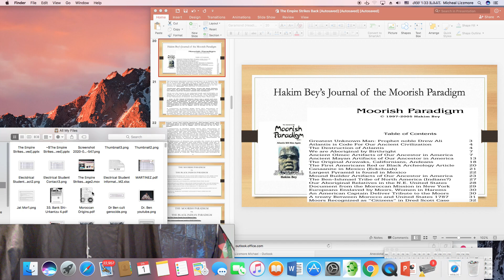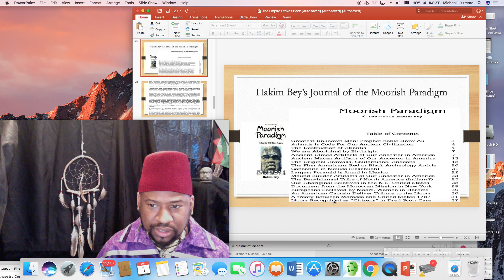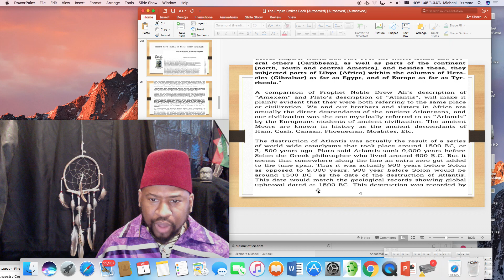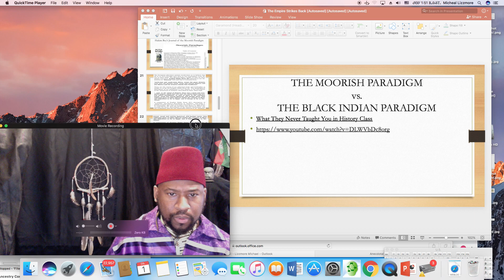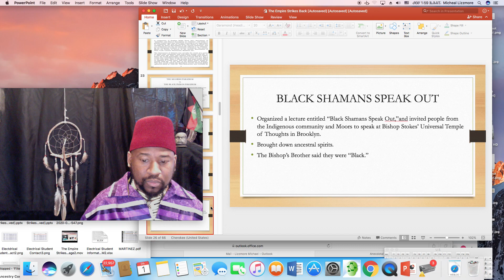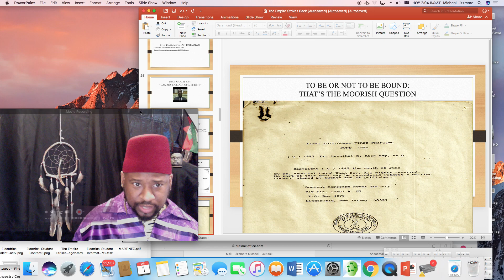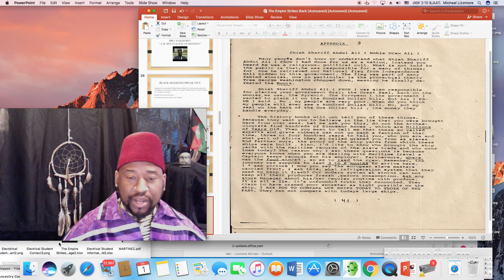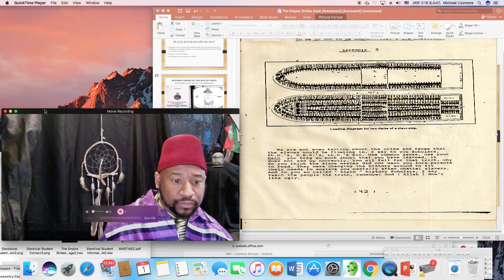The Empire Strikes Black: The Lineage of the Aboriginal Movement Part 3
This is part 3 of the video series. This series provides the timeline of the American Aboriginal movement in detail. If you have not seen part 1 or 2, you will be confused.